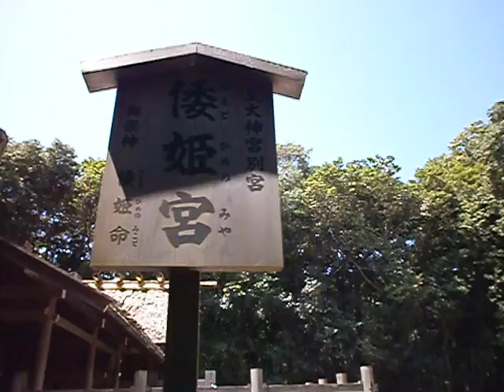Visiting YAMATOHIME-NO-MIYA Shrine 倭姫宮＠伊勢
YAMATOHIMENO-MIYA Shrine in ISE area of Japan...One of the Most Inspirational Places...and YAMATOHIME or Princess YAMATO is the Guide to have found out ISE Shrine Location.  倭姫宮（斎宮）＠三重県伊勢市楠部町５　倉田山